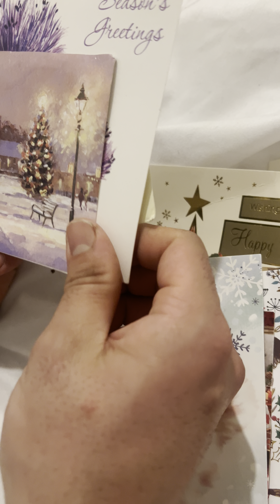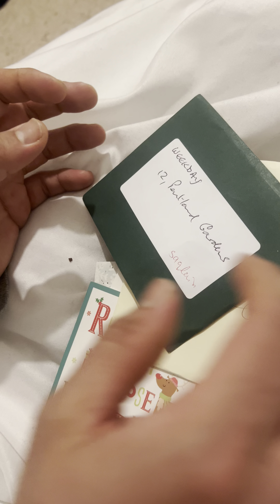Student work in uk